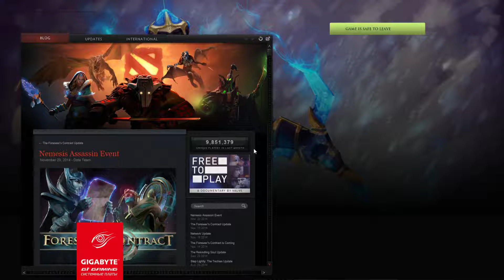umXo vs. WOND5! bo3. game 1. UCCup #6 2014. Отборочные.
Комментирует DoubleD